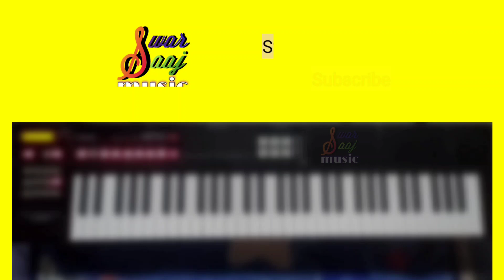Chahiye thoda pyaar on keyboard/piano | all music pieces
Chahiye thoda pyaar all music pieces on keyboard

Song Title: Chahiye Thoda Pyaar
Movie: Lahu ke Do Rang
Singer: Kishore Kumar
Lyrics: Farooq Kaiser